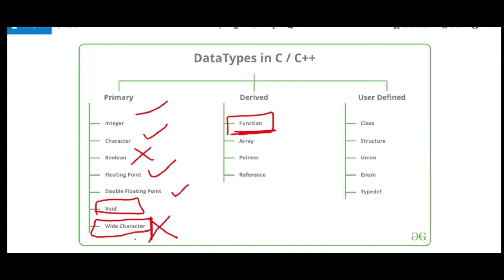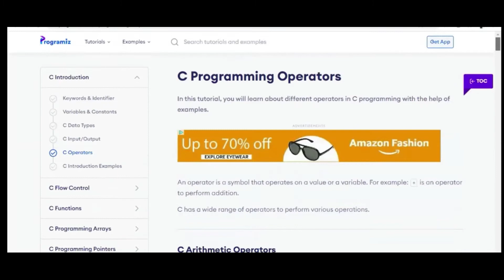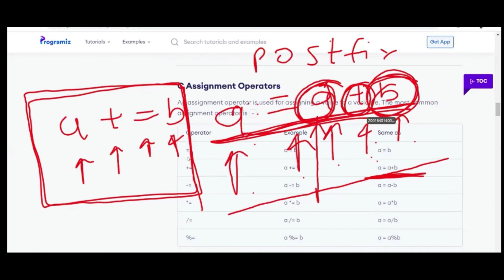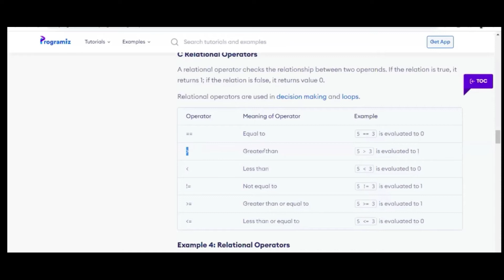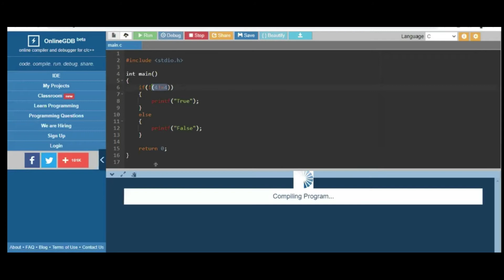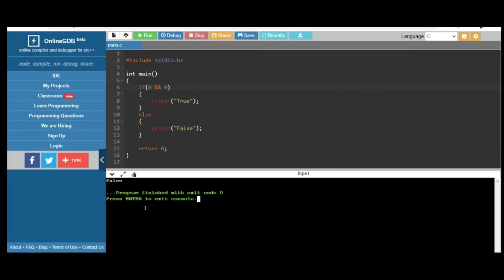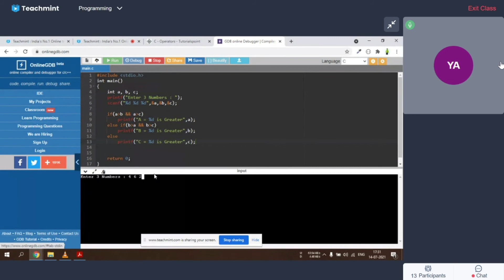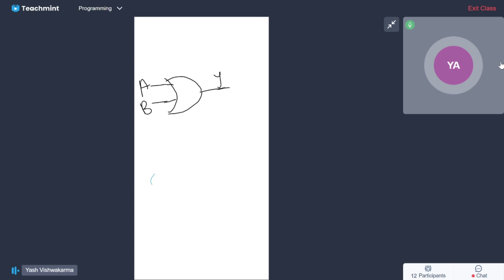Free coding class | join now | C Programming Lecture 5| veriable and Assignment operator in c